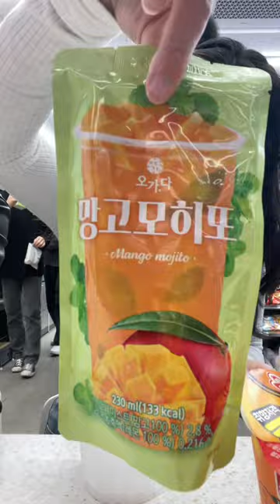explaining a korean convenience store ~